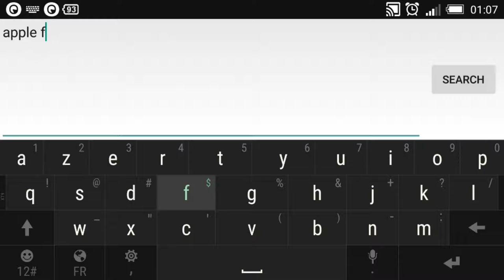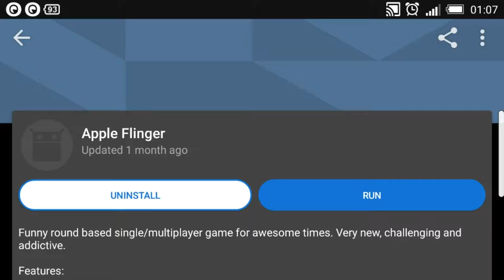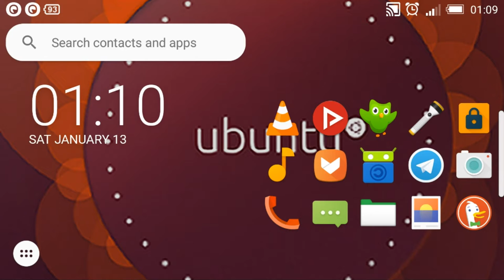review apple flinger free game android